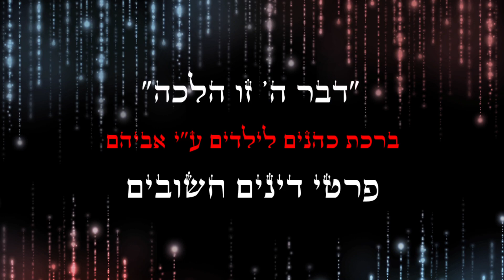האם צריכים לשבת או לעמוד בשעת ברכת כהנים🔹️פרטי דינים חשובים שכדאי לדעת בברכת כהנים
נלקט מהספר הנפלא "הרימו מכשול" - הרב אורי סבאג שליט"א - דינים והלכות מצויות שבני אדם נכשלים ואינם זהירים בהם משום חוסר ידיעה או שימת לב.

כהן
כהנים
כוהן
כוהנים
ברכת כהנים